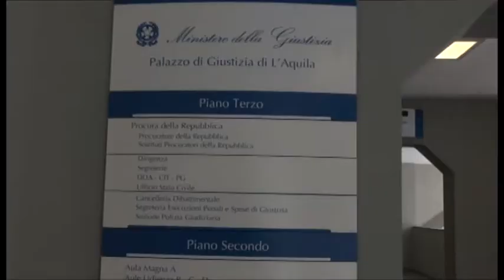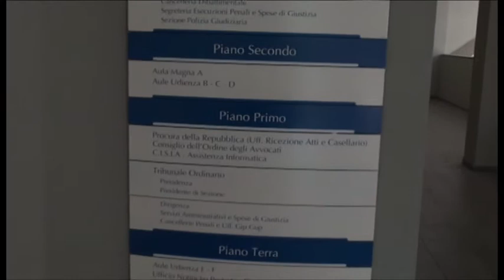Giovane madre si suicida. Indagini ancora in corso